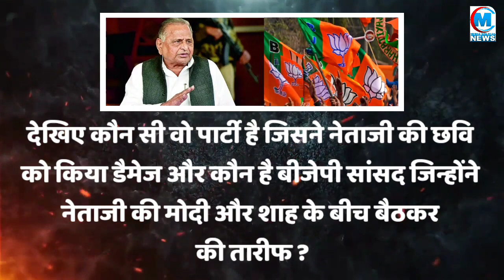बीजेपी सांसद ने लोकसभा में की मुलायम की तारीफ! बोले-नेताजी की ईमानदारी को कोई चैलेन्ज नहीं कर सकता